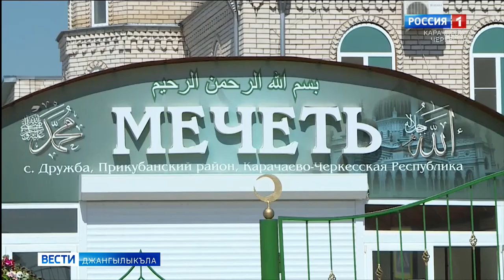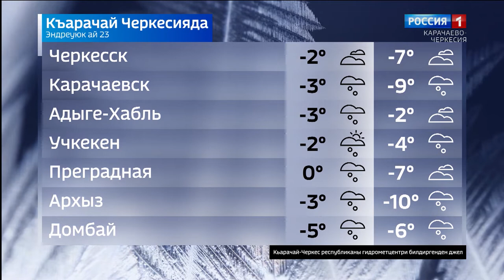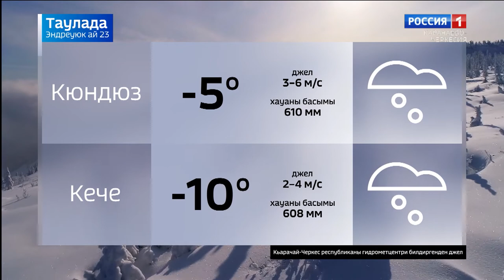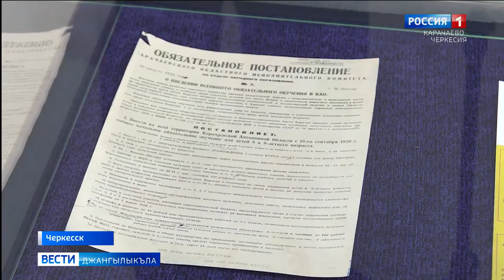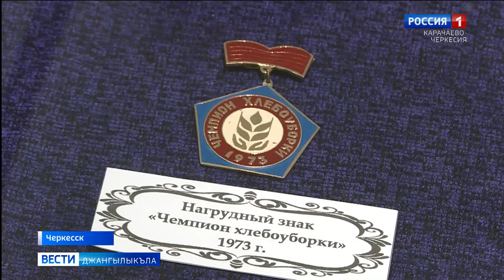Вести на карачаевском языке 23.12.2020